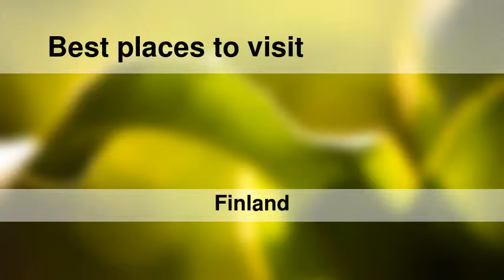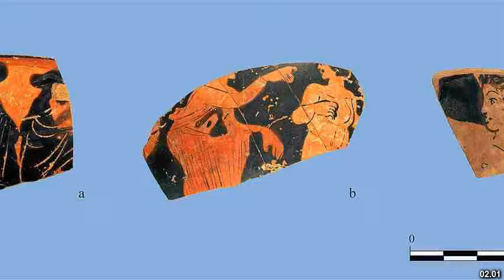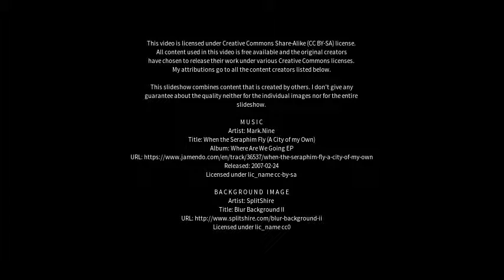Best places to visit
Best places to visit - Lavia (Finland) Best places to visit - Slideshows from all over the world - City trips, nature pictures, etc.